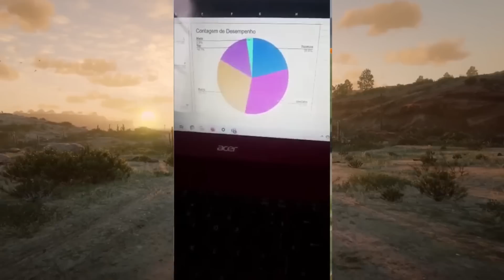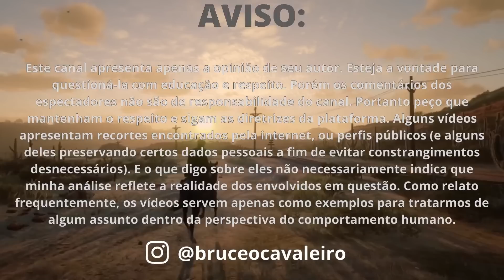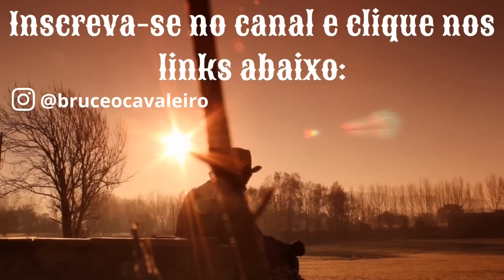FEZ UM GRÁFICO DO CARROSSEL